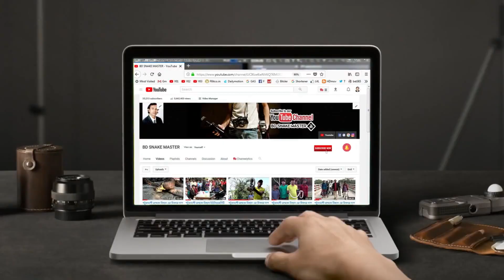কত রিস্ক নিয়ে পটুয়াখালীর রাজ্জাক বিশ্বাস সাপ ধরে ! | bd snake master | Razzak Biswas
► আমাদের ভিডিও ভাল লাগলে লাইক, কমেন্ট, শেয়ার ও সাবস্ক্রাইভ করতে বিশেষ অনুরোধ রইল।আমার সাথে কথা বলতে মোবাইলে কল করতে পারেন আঃ রাজ্জাক বিশ্বাস- Mob-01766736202  অথবা  - 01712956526 ( হিরন ভাই ) অথবা  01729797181 ( মিজান ভাই )

পটুয়াখালী সদর উপজেলার নন্দীপাড়ায় ৩০০ গোখরা সাপ নিয়ে গড়ে ওঠেছে ব্যতিক্রমী এক খামার। প্রক্রিয়ার মাধ্যমে সাপের বিষ থেকে উৎপাদন হতে পারে ক্যানসার, বি-ভাইরাসের মতো মরণব্যাধিসহ একাধিক দুরারোগ্য রোগের মহৌষধ। সৌদি প্রবাসী রাজ্জাক বিশ্বাসের নিবিড় পরিচর্যায় গড়ে উঠেছে এই বিষধর সাপের খামার। যা দেশের ইতিহাসে প্রথম। প্রবাসে উপার্জিত অর্থ বিনিয়োগ করেও সরকারি অনুমোদন না পাওয়ায় বাণিজ্যিকভাবে শুরু করতে পারছেন না বিষ উৎপাদন কার্যক্রম। ব্যাপক উৎসাহ উদ্দীপনায় এক যুগ আগে একটি সাপ নিয়ে খামারটি শুরু করলেও বর্তমানে কমন কোবরা নামে চার প্রজাতির অন্তত ৩০০ বিষধর সাপ রয়েছে এখানে। বিস্ময়কর এ খামারটি দেখতে প্রতিদিনই কৌতূহলী মানুষ ভিড় করছেন

আঃ রাজ্জাক বিশ্বাসের সাপের খামার আব্দুর রাজ্জাক বিশ্বাসের খামারবাড়িতে। দেখছেন সাপ খেলা আর শুনছেন এর অজানা তথ্য ও সম্ভাবনার কথা। বাণিজ্যিকভাবে এই খামারটির কার্যক্রম শুরু হলে দেশের ঔষধ শিল্পে রাখবে গুরুত্বপূর্ণ ভূমিকা। এমনটাই দাবি করেন ওই খামারের পরিচালক ও প্রাণিবিদরা। এখন শুধু অনুমোদনের জন্য অপেক্ষা করছে আব্দুর রাজ্জাকের সম্ভাবনাময় খামারটি। ইতোমধ্যে প্রধানমন্ত্রী কার্যালয় থেকে ইতিবাচক মন্তব্য উল্লেখ করে সংশ্লিষ্ট দপ্তরে অনুমোদনসহ প্রয়োজনীয় ব্যবস্থা গ্রহণ করার নির্দেশ দেওয়া হয়েছে। কিন্তু তারপরেও প্রশাসন ও সংশ্লিষ্ট সব বিভাগের অনুমোদন না পাওয়ায় বিষ উৎপাদন কার্যক্রম শুরু করতে পারছেন না এই প্রবাসী উদোক্তা। খামারের পরিচালক আব্দুর রাজ্জাক বিশ্বাস বলেন, ইতোমধ্যে এ খামারের প্রতিষ্ঠার প্রায় ১৪ বছর অতিবাহিত হয়েছে। এ খামারটি নিয়ে প্রশাসন ও সংশ্লিষ্ট বিভাগের কর্মকর্তারা একাধিকবার পরিদর্শন করে খামারের অনুকূলে প্রতিবেদনসহ অনুমোদনের আশ্বাস দেন। ক্ষোভ প্রকাশ করে তিনি জানান, বিদেশে উপার্জিত সব অর্থই এই খামারে বিনিয়োগ করেছেন। ১০ জন শ্রমিক প্রতিদিন কাজ করছেন খামারটিতে।
কিভাবে যাওয়া যায়:
পটুয়াখালী জেলা বাসষ্ট্যান্ড থেকে দক্ষিন দিকে হেতালিয়া বাধঘাট, হেতালিয়া বাধঘাট থেকে পশ্চিম দিকে বোতলবুনিয়া বাজার হয়ে নন্দিপাড়া ব্রিজ পাড়হয়ে পশ্চিমপাড় গিয়ে কিছু দক্ষিনে আঃ রাজ্জাক বিশ্বাসের নিজ বাড়িতে সাপের খামার।